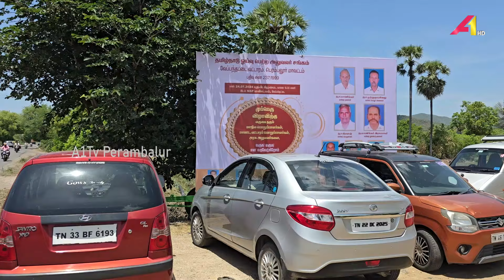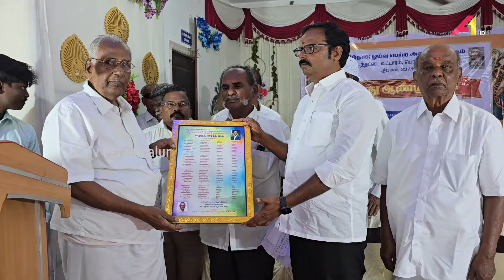8 வது வள்ளல் டாக்டர். KRV. கணேசன் - ஓய்வு பெற்ற அரசு அதிகாரிகள் சங்கம் பாராட்டு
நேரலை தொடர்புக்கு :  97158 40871